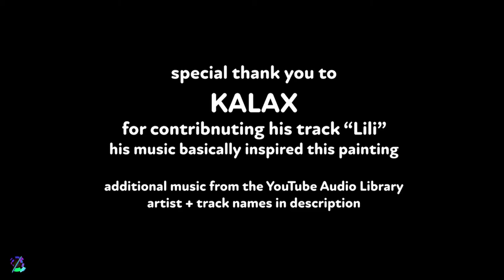Art Documentary: Strawberry Moon by Brett Warniers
The OFFICIAL documentary "Art Bio" about the digital painting "Strawberry Moon" by Brett Warniers! Join me as I travel through the remote mountain forests, to graceful cascades and to the incredible overlooks where art ideas are conceived.

This art can be fully experienced on tapestries, metallic photo prints, and canvas - check out the official Brett Warniers art shop:

Support is greatly appreciated, and not expected 🧡💚⛰️🌕🍓⛰️💙💜

"Shrutie Pie" - Zachariah Hickman

Please DO NOT call these places out if you recognize them! The Blue Ridge Mountains of North Carolina get plenty of visitors, and they should be respectful and do their research. I'm tired of picking up trash on nearly every single hike, this is not intended as an advertisement of places to explore.

Adventures in the forest are incredibly fulfilling, and usually safe with mindful practice, yet they are not void of danger. I am elated to create content that inspires exploration - and I want anyone who feels the same calling as me to be prepared for what they might experience on their adventures in the wilderness :)

Big shout outs to KALAX for allowing me to use his song "Lili" for this video and NFT. His music was no doubt playing when I was up on the Blue Ridge Parkway, witnessing this incredible cosmic event!